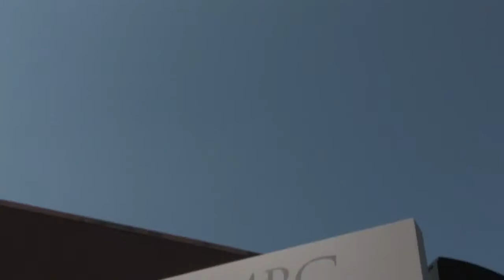Interview with Dr Derek G Musgrove Part 1 Defining Harassment Ideology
As part of our Socio-Political Consciousness Series, Literacy Exchange interviews authors, educators, journalists, thought leaders and change makers who are committed to advocating positive social change. Here, an Interview with Dr. Derek G. Musgrove, history professor at UMBC, and author of Rumor, Repression, and Racial Politics: How the Harassment of Black Elected Officials Shaped Post--Civil Rights America
A Literacy Exchange Production. Literacy Exchange Founder & Series Producer: Mery Vieira, Videographer: Rony Camille, Editing: Rony Camille & Mery Vieira